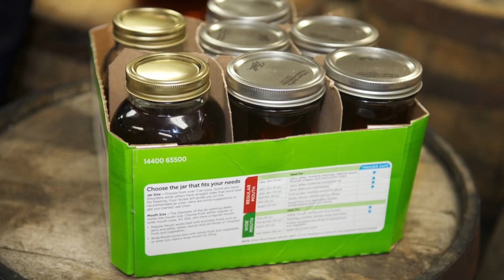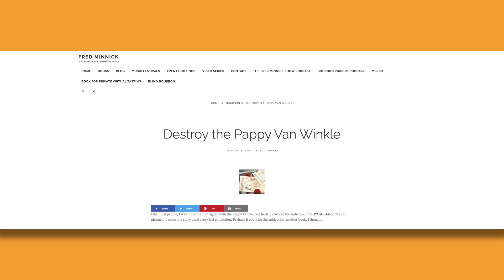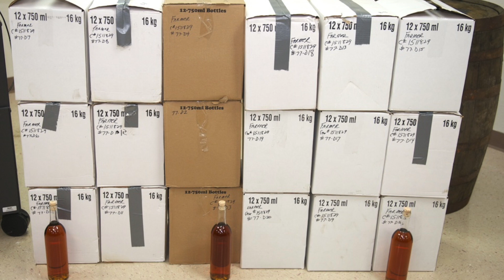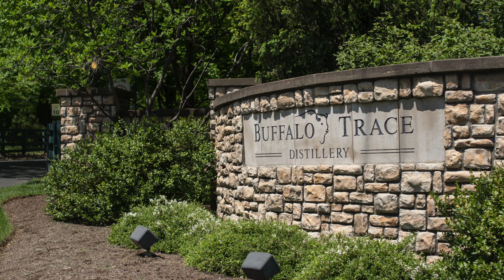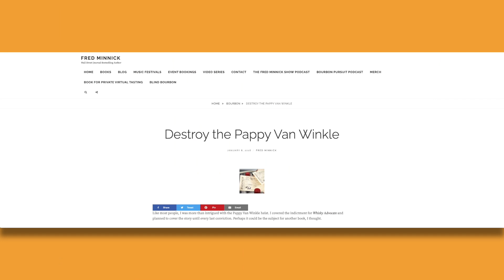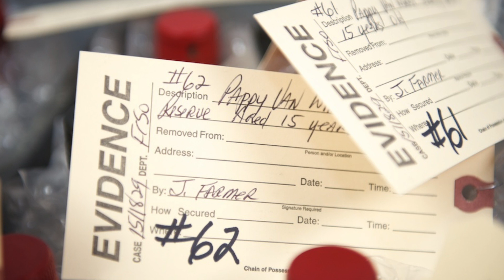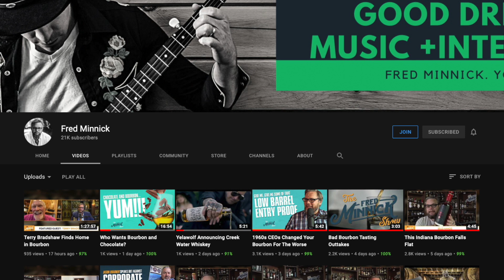Pappy Heist: What It was Like Covering the Pappy Van Winkle Theft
In 2013, a report surfaced that somebody had stolen a lot of Pappy Van Winkle from the Buffalo Trace Distillery. I covered it, and it was a strange deal. I give details on what it was like and how I think the public overreacted while blaming the wrong people.

Some products tasted on this show may have been provided to Fred Minnick at no cost to him. But that does not impact the honesty of the review. Fred's lowest scores came from whiskey samples.

FOLLOW FRED